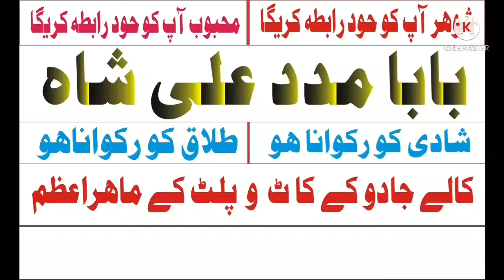amil baba in laore amil baba in uk aamil baba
uk online love marriage divorce problem black magic spell amil baba rohani baba najoomi baba kala jadu ka taweez istikhara online